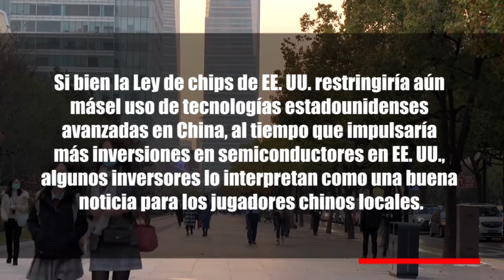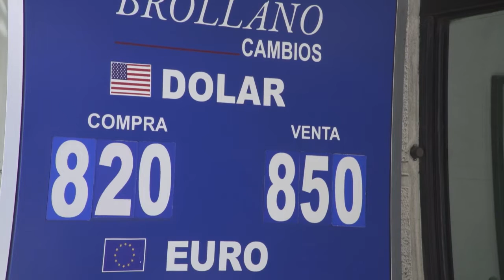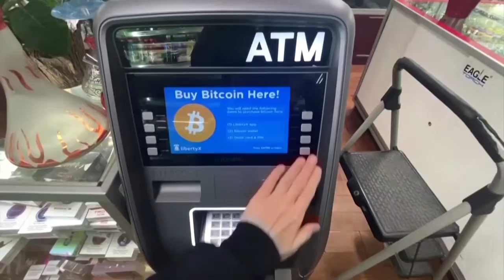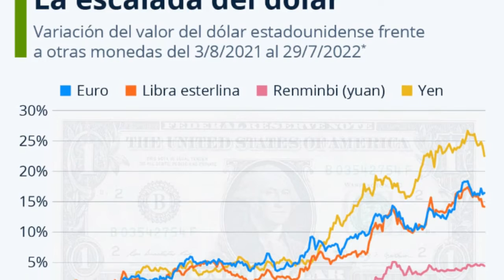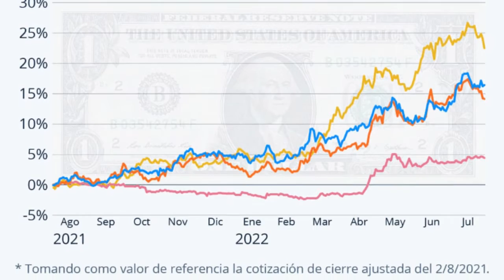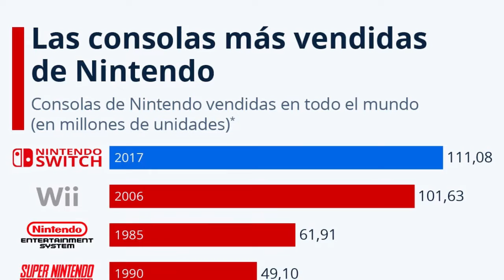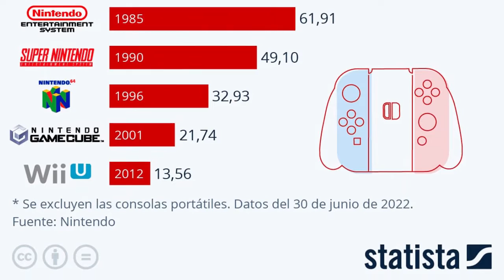DATO MATUTINO | CHINA Y LOS SEMICONDUCTORES | APPLE "HECHO EN CHINA" | NINTENDO | EP180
TENSIONES CON EE. UU. IMPULSAN LA COMPRA CHINA DE ACCIONES DE FABRICACIÓN DE CHIPS

Las acciones de los fabricantes de chips chinos subieron al máximo en dos años esta semana

El índice de semiconductores de China (.CSIH30184) subió un 6,8 % el viernes hasta un máximo de cuatro meses

Si bien la Ley de chips de EE. UU. restringiría aún más el uso de tecnologías estadounidenses avanzadas en China, al tiempo que impulsaría más inversiones en semiconductores en EE. UU., algunos inversores lo interpretan como una buena noticia para los jugadores chinos locales.

ELON MUSK PREDICE UNA LEVE RECESIÓN DE 18 MESES

En la reunión de accionistas de Tesla de 2022, el CEO Elon Musk abordó una variedad de temas, incluida la macroeconomía y la posibilidad de recompra de acciones.

También dijo que Tesla tiene como objetivo producir 20 millones de vehículos anualmente para 2030, y cree que esto requerirá aproximadamente una docena de fábricas, cada una de las cuales producirá entre 1,5 y 2 millones de unidades por año.

El Cybertruck todavía está programado para el próximo año, pero no tendrá las mismas especificaciones y precios que se dieron originalmente cuando la compañía presentó la camioneta experimental en 2019, dijo Musk.

APPLE PIDE A LOS PROVEEDORES QUE SIGAN LAS NORMAS ADUANERAS DE CHINA,

El fabricante del iPhone les dijo a los proveedores que China había comenzado a hacer cumplir una regla de larga data de que las piezas y componentes fabricados en Taiwán deben etiquetarse como fabricados en "Taiwán, China" o "Taipei chino", agregó el informe, citando fuentes familiarizadas con el asunto

Pegatron en China estaban siendo examinados por los funcionarios de aduanas chinos
Foxconn  y Pegatron están aumentando los esfuerzos de fabricación ya que Apple está listo para lanzar su nuevo iPhone en septiembre

TWITTER RECHAZA LAS AFIRMACIONES DE MUSK DE QUE FUE ENGAÑADO

Las dos partes irán a juicio el 17 de octubre

COMIENZA LA TEMPORADA DE LOS LANZAMIENTOS DE GADGETS

Samsung dará inicio a la temporada de lanzamientos de productos con su evento Unpacked el 10 de agosto, donde presentará nuevos teléfonos plegables

Apple se está preparando para lanzar cuatro nuevos iPhones, según Bloomberg, y un nuevo Apple Watch resistente

Google continuará con sus esfuerzos para aumentar su presencia en el hardware con un nuevo teléfono inteligente que funciona con su chip Tensor. También lanzará su primer reloj inteligente.

NINTENDO SWITCH SUPERA LOS 111 MILLONES DE UNIDADES VENDIDAS EN TODO EL MUNDO  (adolfhu)

La escasez de componentes y los retrasos en su obtención han sacudido al mercado de los videojuegos a nivel mundial. Y Nintendo no ha escapado de esta crisis. En su informe financiero correspondiente al segundo trimestre de 2022 (primero del año fiscal 2023), presentado ayer, la compañía nipona confirmó que la producción de Switch se redujo debido a la crisis de semiconductores, pero que prevé que la situación “mejore a finales de verano y en otoño”, para poder llenar las estanterías de cara a la campaña navideña.

A pesar de haber tenido un último trimestre algo flojo en materia de hardware, pues las ventas de Switch cayeron un 22,9% interanual, vendiendo 3,43 millones de unidades, las ventas totales de la consola híbrida alcanzaron un nuevo hito. En concreto, se han vendido un total de 111,08 millones de Nintendo Switch en todo el mundo desde su lanzamiento en marzo de 2017 hasta el 30 de junio de este año. Tras haber superado a la mítica Wii en ventas el pasado mes de febrero, el siguiente objetivo de la híbrida de Nintendo está en la competencia. En particular, en la PlayStation 4 que, a fecha de 31 de marzo de 2022, acumula unas ventas totales de 117 millones de unidades.